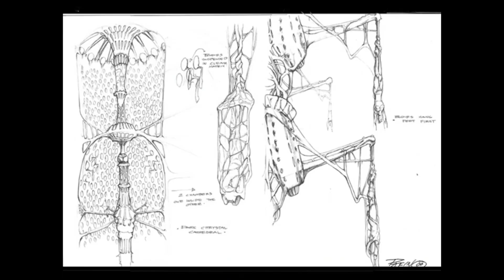1MIN | Fear Effect 2: Retro Helix in 1 minute WORLD RECORD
1MIN | Fear Effect 2: Retro Helix in 1 minute WORLD RECORD